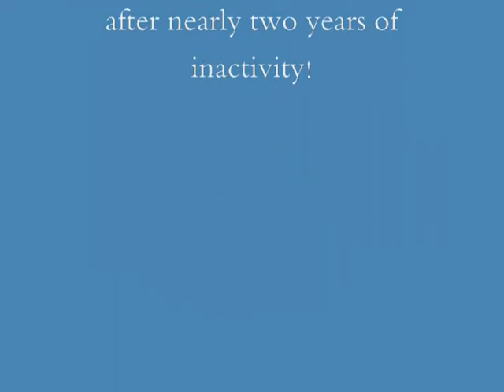Bodhi Earns his U-CD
Video of Bodhi earning his last U-CD leg after a 2 year break. Such a good boy.